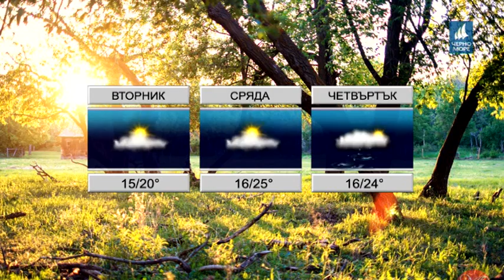Тв Черно море - Прогноза за 14.05.2018г.